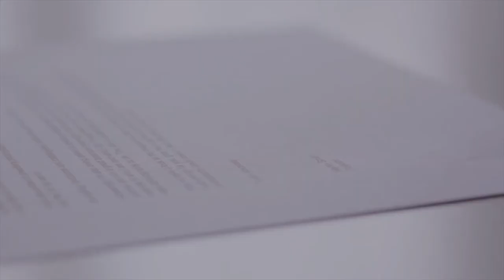Potpisi za kampanju